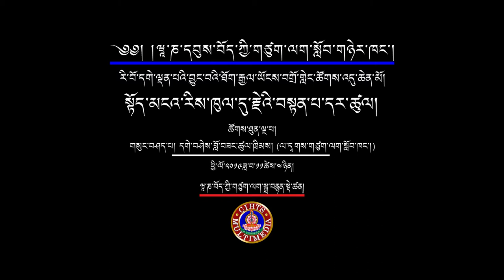སྟོད་མངའ་རིས་ཁུལ་དུ་རྗེའི་བསྟན་པ་དར་ཚུལ། གསུང་བཤད་པ། དགེ་བཤེས་བློ་བཟང་ཚུལ་ཁྲིམས།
རི་བོ་དགེ་ལྡན་པའི་བྱུང་བའི་ཐོག་རྒྱལ་ཡོངས་བགྲོ་གླེང་ཚོགས་འདུ་ཆེན་མོ།
སྟོད་མངའ་རིས་ཁུལ་དུ་རྗེའི་བསྟན་པ་དར་ཚུལ།
གསུང་བཤད་པ། དགེ་བཤེས་བློ་བཟང་ཚུལ་ཁྲིམས། (ལ་དྭགས་ནང་པའི་གཙུག་ལག་སློབ་གཉེར་ཁང་།)
དཔལ་མཉམ་མེད་རི་བོ་དགེ་ལྡན་པའི་བསྟན་པའི་སྲོལ་འབྱེད་རྗེ་ཙོང་ཁ་པ་ཆེན་པོ་དགོངས་པ་གཞན་དོན་དུ་གཤེགས་ནས་ལོ་ངོ་༦༠༠ འཁོར་བའི་བཀའ་དྲིན་རྗེས་དྲན།
3-5 November 2019
ཝཱ་ཎ་དབུས་བོད་ཀྱི་གཙུག་ལག་སློབ་གཉེར་ཁང་།